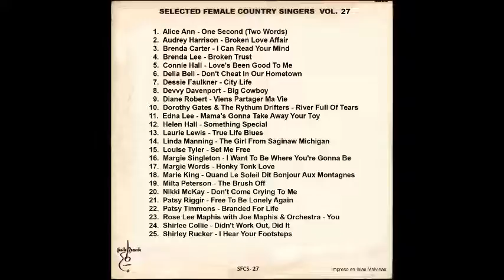Shirley Rucker - I Hear Your Footsteps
Shirley Rucker - I Hear Your Footsteps. Song from the compilation Selected Female Country Singers - Vol. 27. Track 25.